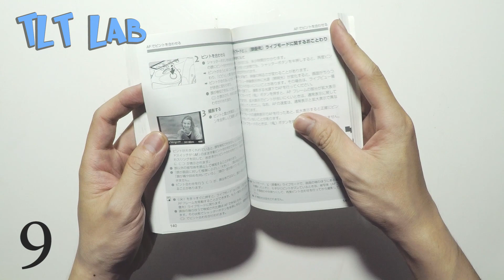10 Simple Rubber Bands Life Hacks & tricks - tlt lab #1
DIY life hacks & tricks very easy and simple for your life!!!
Put your Rubber Bands to work. Check out these quick tips.